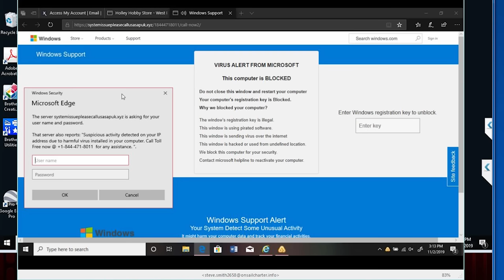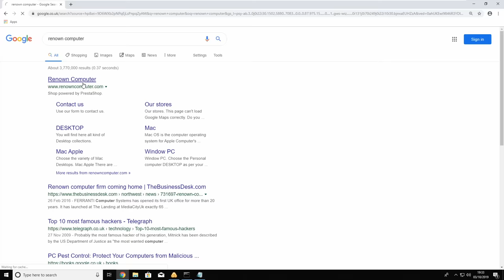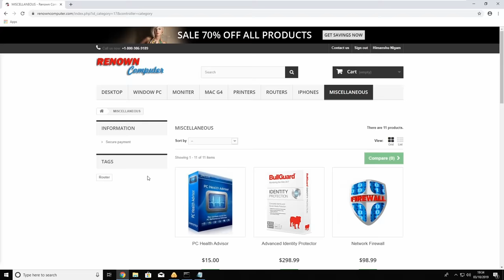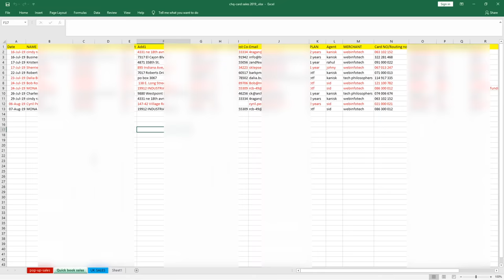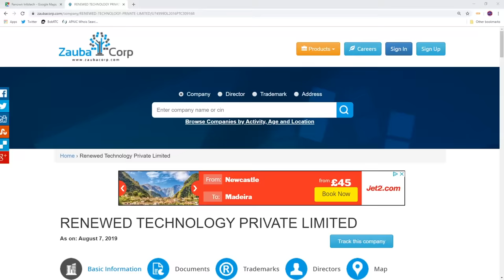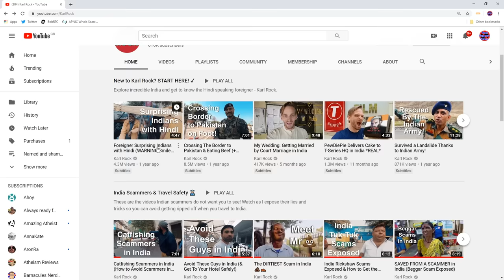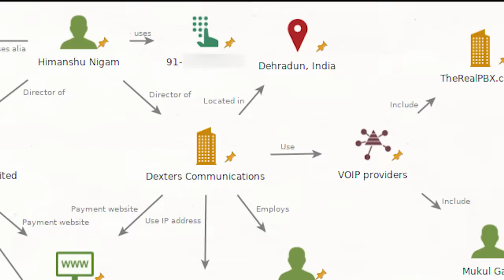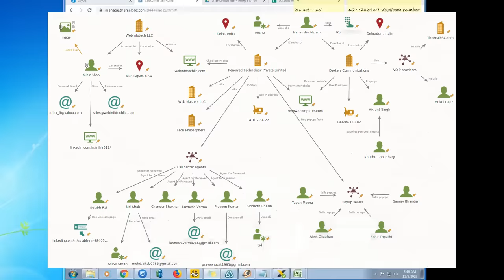Destroying a scam call center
Karl Rock and I went to work on a scam call center in Delhi and managed to shut it down. This is how we did it...

Many thanks if you can support me!

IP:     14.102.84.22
Name:    Renewed Tech Pvt Ltd
AKA:    Web Infotech LLC / Tech Philosophers
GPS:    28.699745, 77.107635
Address:   B-5/61,62 Sec 3 Rohini, Delhi, 110085, India

WebInfoTechLLC details:
Director:   Mihir Shah